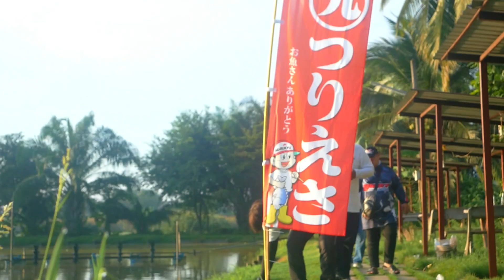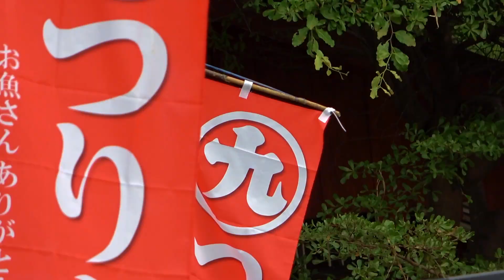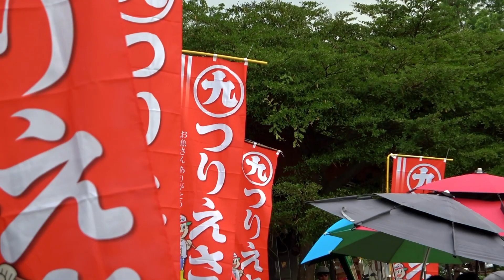งานแข่งขันตกปลารวม N1 tournament รอบคัดตัว สนามบ่อตวัดเบ็ด โดยใช้เหยื่อ มารูคิว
หมายเหตุ อุกปรณ์ตกปลา สไตล์ ชิงหลิว ( 刘庆 , 리우칭 , 清劉 ,Qing Liu ) ที่ผมใช้จะเป็น Handing W.haibin HUA 化氏 Damura Ichikawa Ryobi GW เป็นส่วนใหญ่ แต่ถ้าออกทะเลงานคันรอก จะใช้ Shimano Daiwa